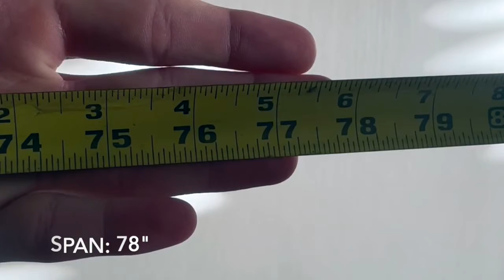Luke Jacobson Highlight Reel 2021. Glendora High School.